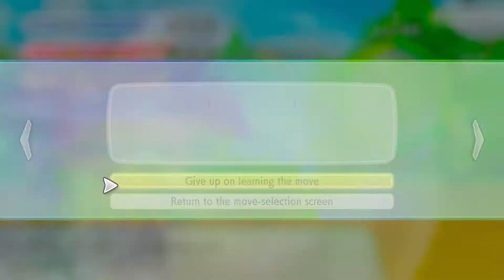Pokemon - Let's Go Eevee! #18 - Calling in the Cavalry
We are battling the trainers leading to the Rock Tunnel, but we may run into more than we can handle.